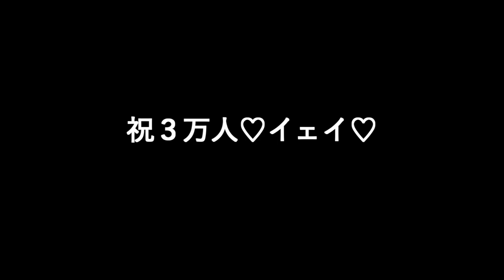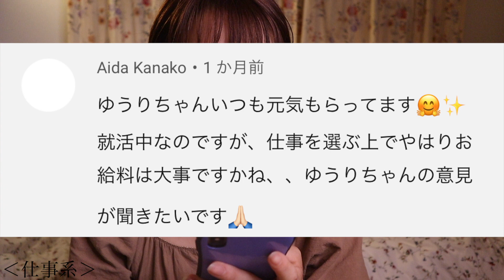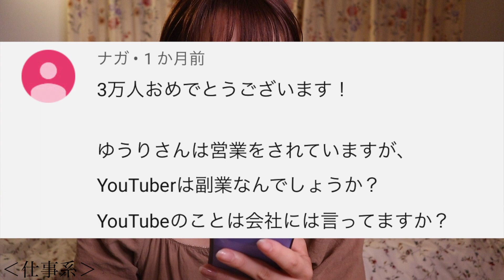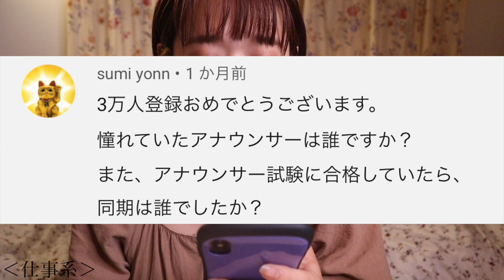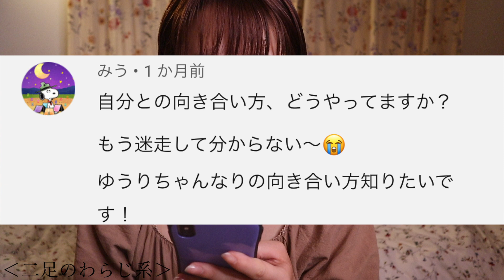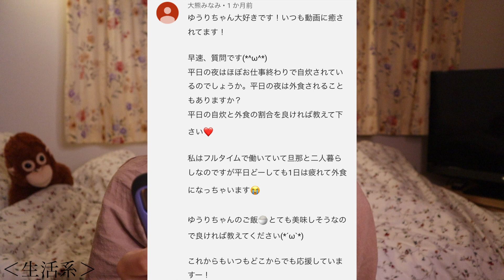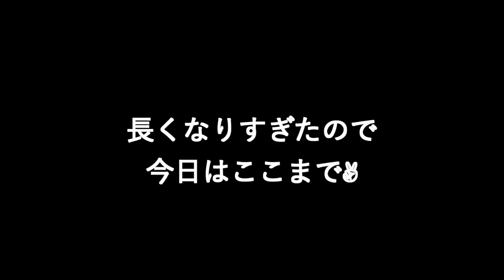【質問コーナー】YouTubeは副業？人間関係どうしてる？〜お喋り的なQ&A前半〜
こんばんは。ゆうりです。

遅くなりすぎてごめんなさい〜！！
みなさん質問ありがとうございました。
全部はお答えしきれなかったのですが
いくつかジャンルわけで
お応えさせていただきました^ ^

さあ、もう日曜日。
びびるなぁ、、日常の速さw

⇒リプとフォロバをさせてもらってます♪